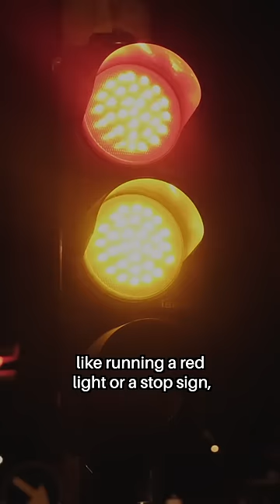Wild Russian TV Show